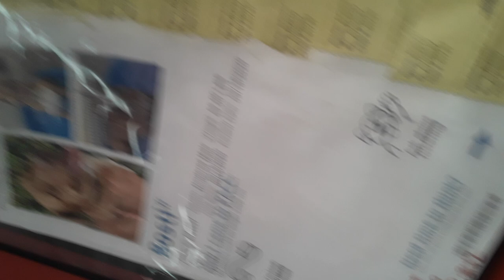Old film❤️Bosti 2y A704537 Kennel 58 Pod 3 PACC shelter blue sna +❤️11-21-2020Adopted2-2-2021 623